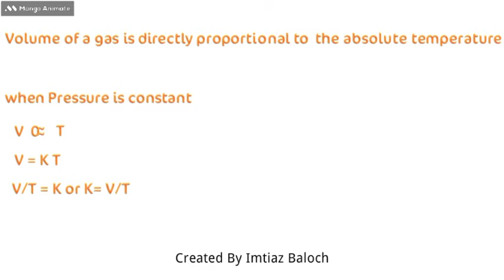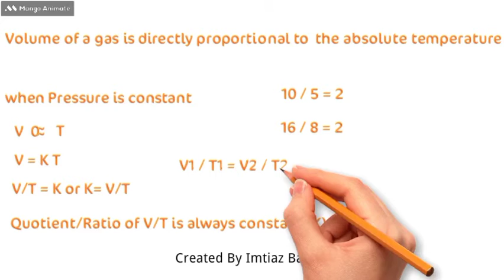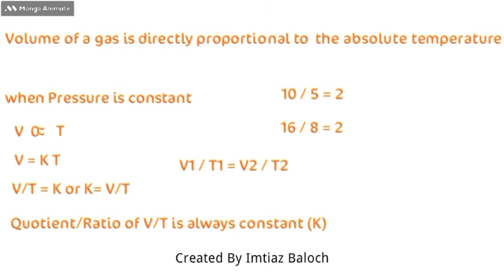Charles's law || Gas laws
Charles law
gas law

images in video @ credit to their owner